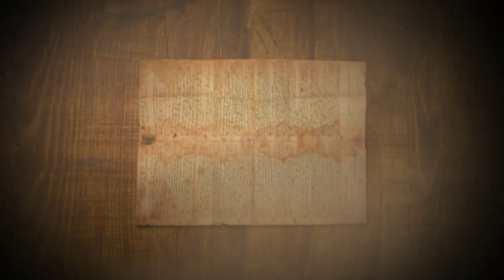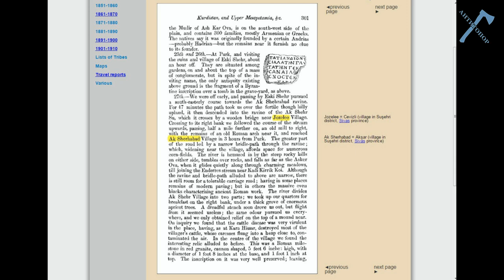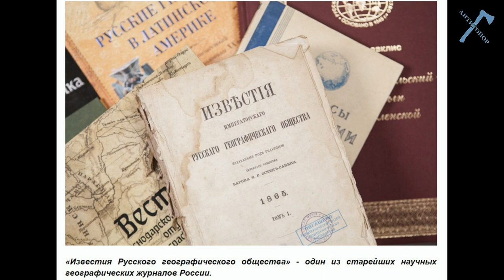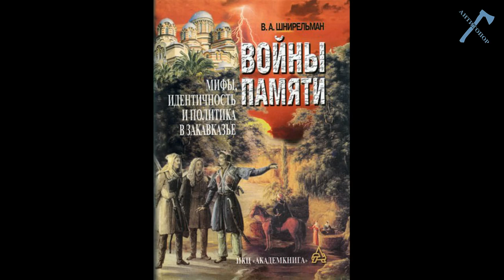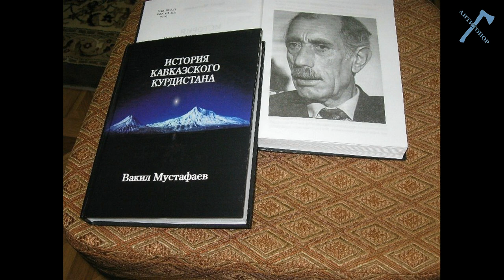Страна Икс: Курдистан